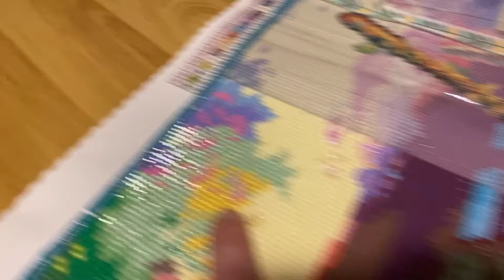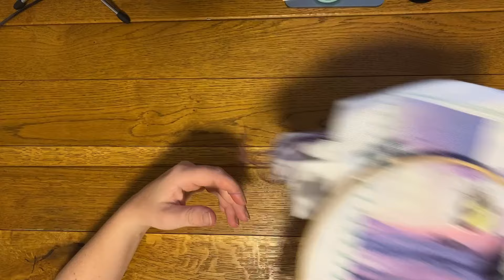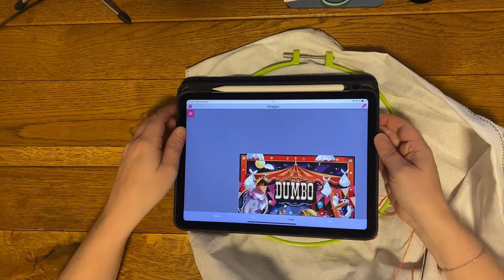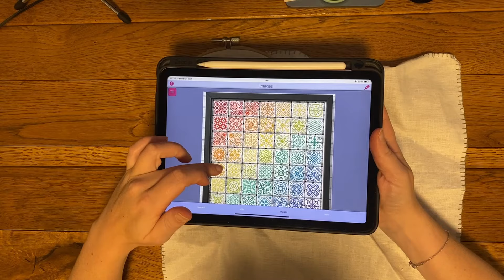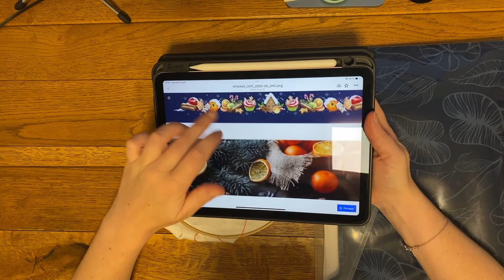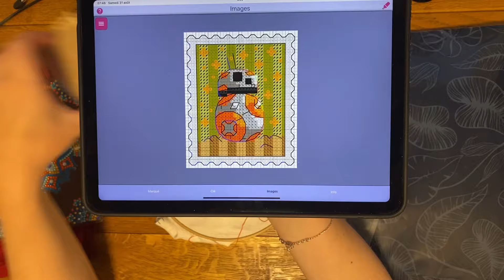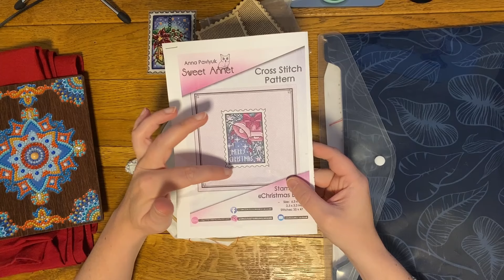Flosstube 12 : un an de la chaine ...